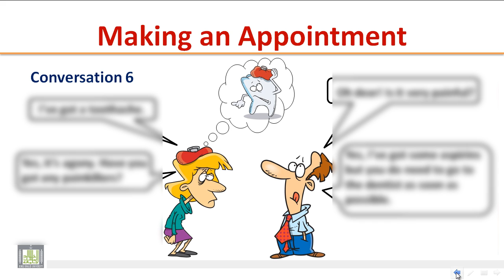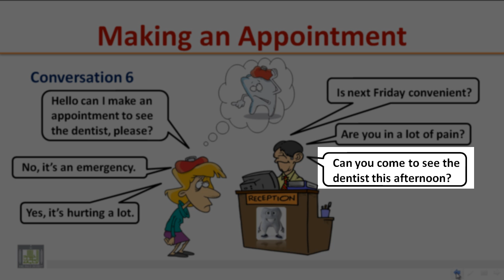LISTENING - Making an Appointment